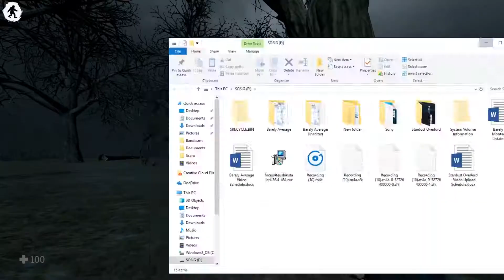Witch Hunt Episode 4: Through the Eyes of the Beast - Barely Average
Hill Climbing Simulator 2019 in the lowest resolution settings possible...